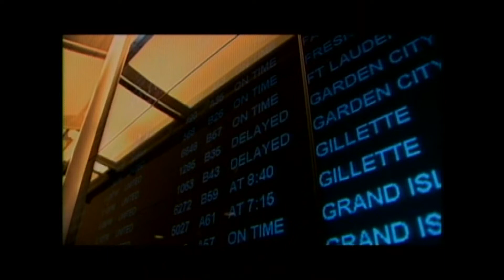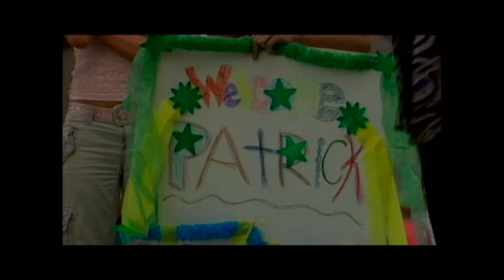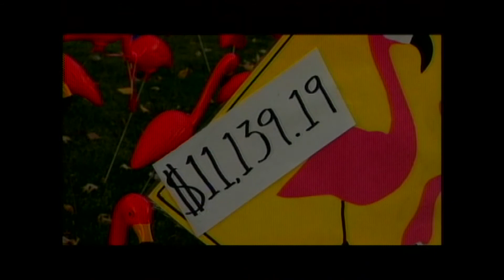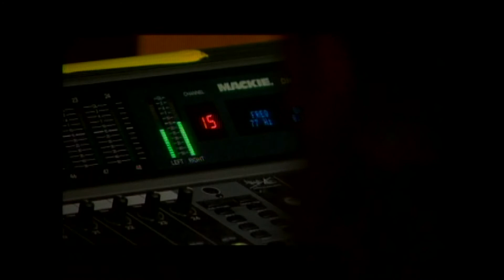2005 NPPA BOP Ernie Crisp Photographer of the Year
Corky Scholl KUSA-TV Denver, CO